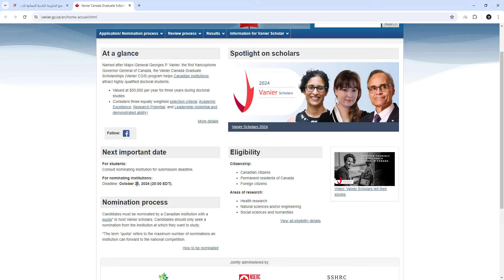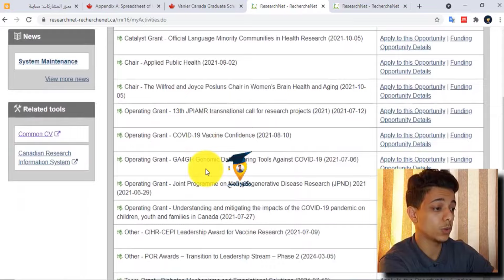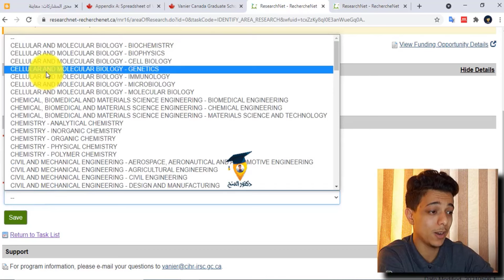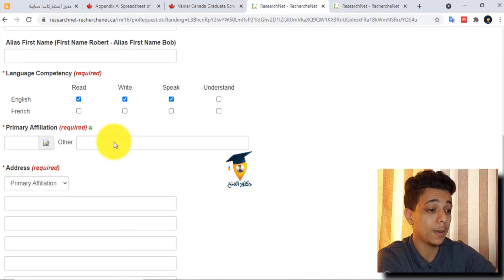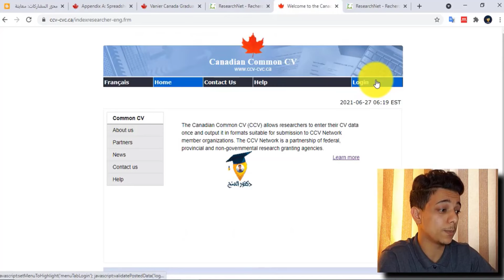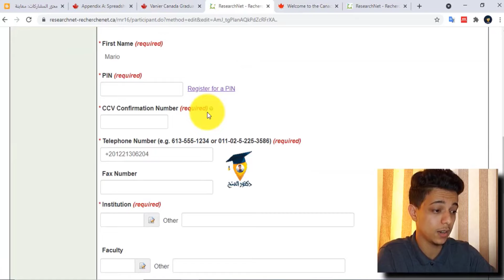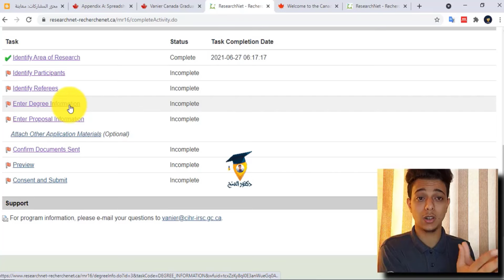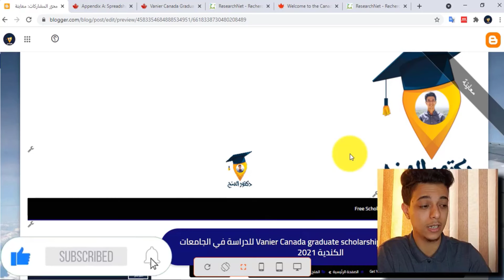منحة الحكومة الكندية 2025 || Vanier Canada Free Scholarship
منحة الحكومة الكندية:
تقدم المنحة تمويل بقيمة 50 الف دولار لكل سنة وذلك لمدة 3 سنوات اي بقيمة 150 الف دولار.
🔵 جميع تكاليف الدراسة
🔵 السكن ووجبات الطعام

جوجل ادسنس
Google Adsense